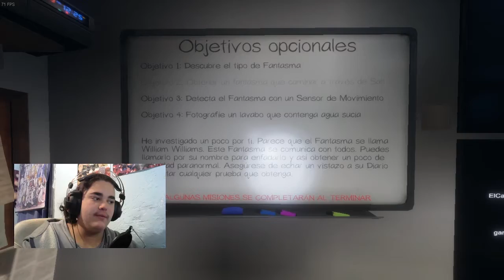Pasando miedo con los colegas || Phasmofobia #1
Hoy os traigo un nuevo video al canal sobre el juego llamado PHASMOFOBIA, es un juego de terror en el cual tienes que ir averiguando unas pruebas para saber el tipo de fantasma...

Perdonar por haber estado tan inactivo en YouTube pero no veo que mis videos tengan apoyo y la verdad es que se me quitan las ganas..
PD: Es mi primer video con cortes y esas cosas (editado)